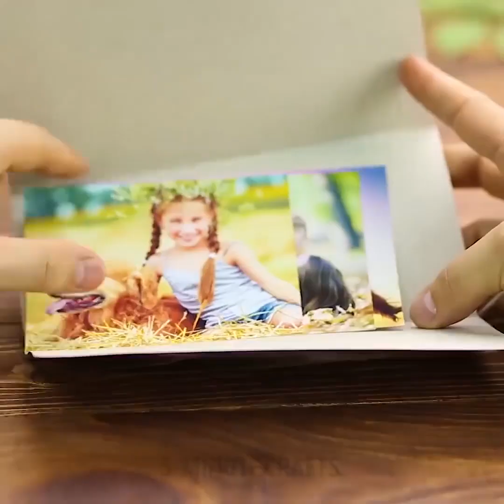15 ENCANTADORES REGALOS PARA UN BABY SHOWER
LINDOS E INSPIRADOS REGALOS PARA BABY SHOWER
¿Estás invitada a un baby shower? ¡Definitivamente estás en uno de los eventos más dulces posibles! Si no sabes qué regalar y tienes miedo de obsequiar cosas que sean un completo cliché, no tienes que preocuparte. Preparamos muchas ideas increíbles para ti. Todas estas manualidades pueden servir como un regalo perfecto para un baby shower y, de hecho, para cualquier otra ocasión. ¡Disfruta y sé creativo!
Un par de toallas pueden convertirse en una dulce paleta si las envuelves una alrededor de la otra en forma de espiral y colocas una cuchara de plástico en la parte posterior. Un poco de cinta adhesiva debería ayudar a mantener todo junto. Otra buena idea que encontrarás en el video es hacer un pequeño perrito con una toalla. Simplemente agrega una cinta como collar y un pequeño pompón como nariz. Envuelve tu obsequio con papel de envoltura transparente para que todos puedan ver lo bello que es.
Un pastel hecho de pañales es una fantástica idea para un baby shower. Haz un pastel de tres niveles usando nuestro tutorial. Colócale un poco de creatividad con lindas cintas y juguetes de un color adecuado con la ocasión.
Otra idea genial y única es hacer cupcakes con... ¡ropa de bebé! ¡Ojalá pudieras ver la reacción de la nueva mamá con este bonito presente! ¡Y es muy divertido desenvolverlos!
¡También puedes arreglar pequeños calcetines lindos en forma de flores y hacer un ramo! Es un hermoso regalo. También puedes hacer hermosas rosas con toallas. Puedes hacer un ramo y hacerlos parte del regalo principal.
Puedes hacer un pequeño equipaje para llevar pañales y ropa para tu bebé en caso de que tengas que salir de emergencia con un dispensador grande de toallitas húmedas: solo usa un poco de imaginación y mira nuestro tutorial.
Mira el video hasta el final y aprende a hacer tarjetas postales de rascar sorprendentemente geniales. ¡Y prepárate para la fiesta!